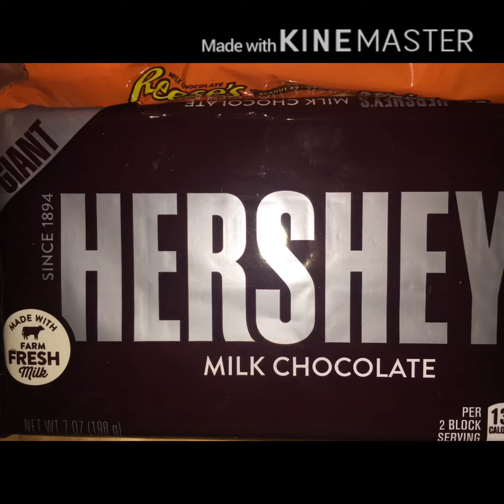Unboxing pics video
Because my iCloud delete the videos so I had to use pics sorry guys but I can live stream the next one!